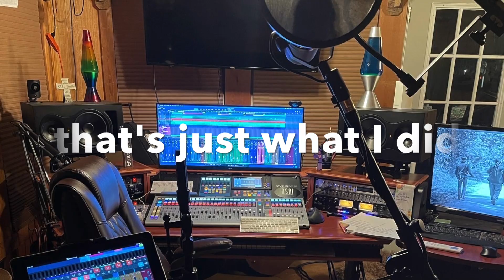Second Chance Rising | Road Of Grace Promo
The first single from the EP with the same title "Road of Grace" its about a personal journey by songwriter Ray Oubre (BMI).

Performed by Second Chance Rising the song tells a powerful story of looking back and realizing during a season of sin and not putting God first, God remains by our side protecting and trying to guide us in our own free will. Ray drawing from personal experience says  looking back that same road if we repent turns into a "Road of Grace"

I didI didn't live my best
On a road of sin
living life in circles
is no way to get ahead

I fell from grace
Like a sinner that I am
I needed to change
That just what I did

Chorus
I said maybe
It sounds crazy
I didn't know it then but
Every mile was a blessing

God sure line it up
I know He has a plan for me
On His Road of Grace and love

I got knock down
He picked me up
Not that I deserved it
That's God grace and love

He leads the way
His mercy flowed
Forgiveness washed over me
On this new highroad             n't live my best

Chorus   Repeat

His mercy flowed
On this new highroad